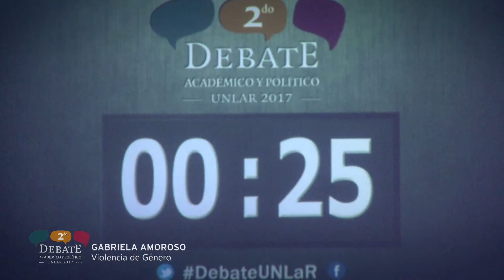MEDIOS PROVINCIA - LA CANDIDATA DE LA GENTE "GABY AMOROSO" PARTICIPO DEL DEBATE EN LA UNLaR